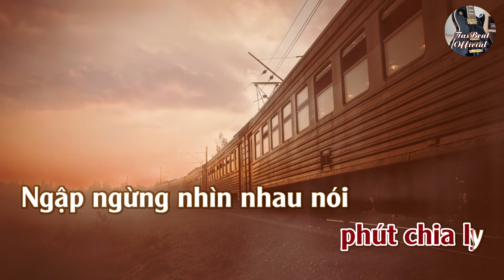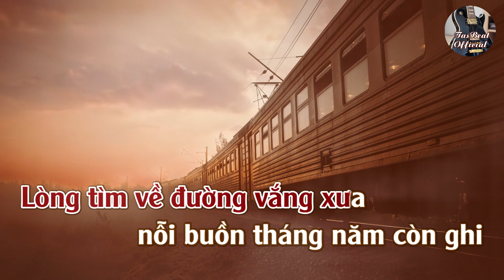Karaoke Nỗi Buồn Ngày Tháng Cũ Tone Nữ | TAS BEAT